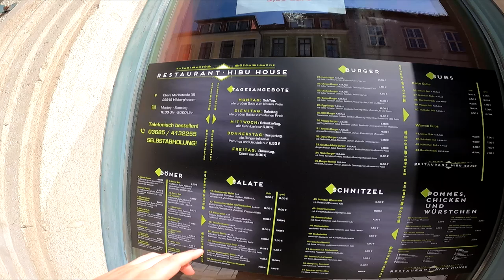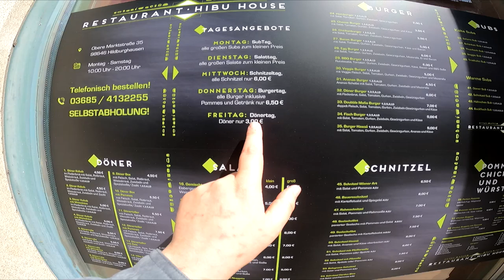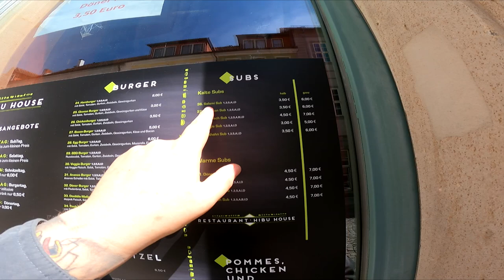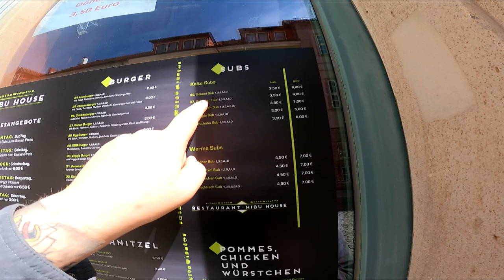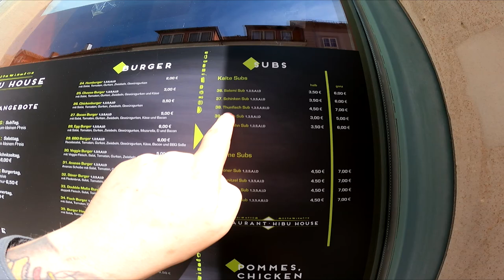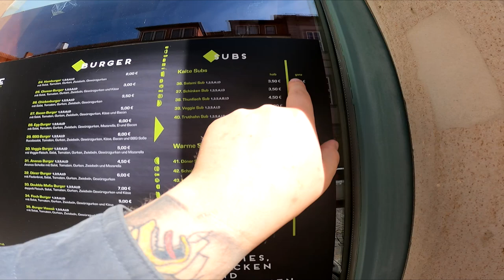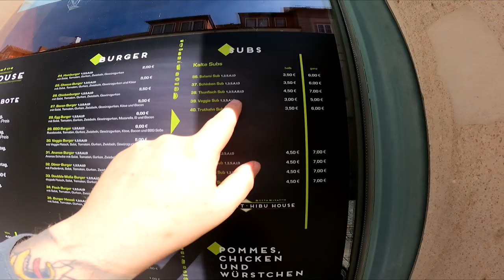Ramses Kitchen | Thunfisch Sub (Restaurant Hibu House)